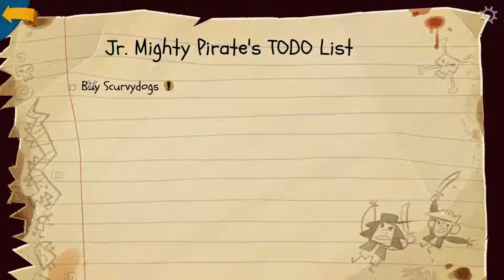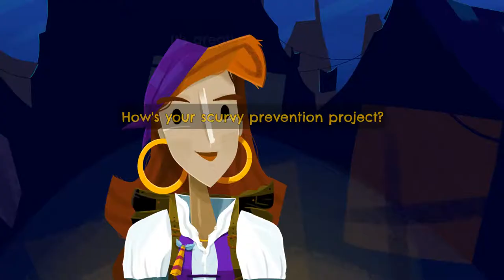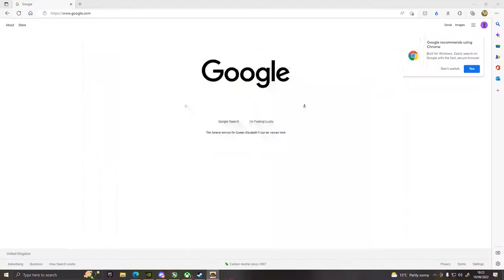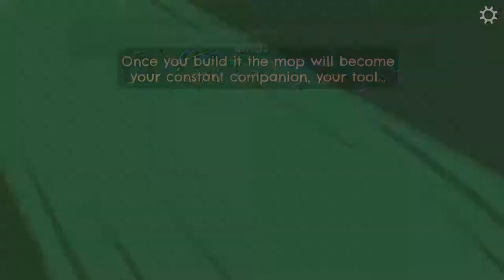Return to Monkey Island Pt1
First Playthrough of the new monkey island game. Been a long time. It looks amazing so far!

Return to Monkey Island 2022